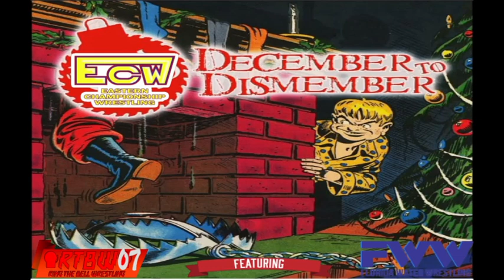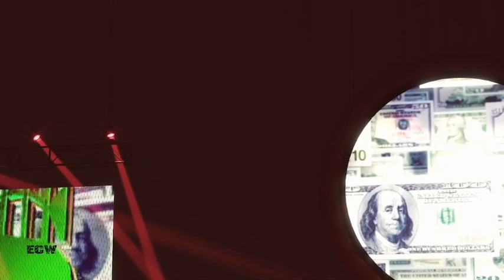ECW x RTBW x FWW December to Dismember 2022 PPV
Wow what an amazing show! Enjoy and happy holidays :)